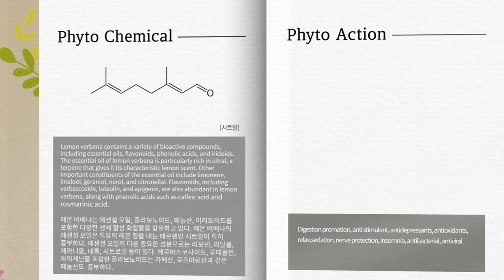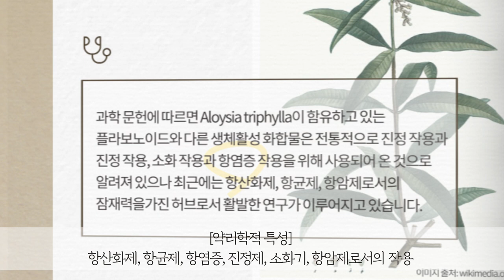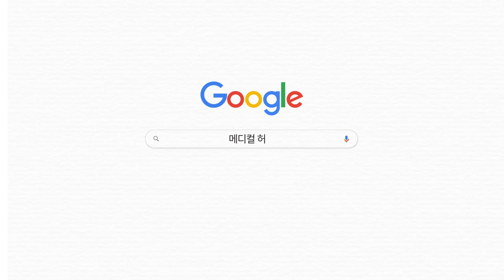레몬버베나 Lemon Verbena Aloysia triphylla ( Lippia citriodora ) 메디컬허브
레몬 버베나의 식물화학 및 약리학에 대한 정보
전통적인 사용으로는 소화불량, 허탈감, 위경련과 같은 소화기 질환을 치료하는데 사용되어 왔으며 진정제로서 불안과 최면 효과가 있어 우울증 치료에 유용한 것으로 알려져 있습니다.
에센셜 오일은 다양한 병원성 박테리아와 곰팡이에 대한 항균 활성을 가지고 있으며, 다양한 실험 모델에서 염증을 감소시키는데 영향을 주는 것으로 나타났습니다.
그외에도 호흡기, 피부 질환 등에 사용되어 왔으며 최근의 약리학적 연구는 산화 방지제, 항암제 및 신경 보호제로서의 잠재력과 같은 알로이시아 시트로도라의 다양한 연구가 이루어지고 있습니다.

레몬버베나 티는 기분을 명랑하게 만들어 원기를 회복시켜 주며 과음, 편두통으로 부터 기분전환을 시키는데 좋으며 아침부터 저녁까지 언제든지 편한시간에 마실 수 있습니다.

카카오@메디컬허브
Human&Human